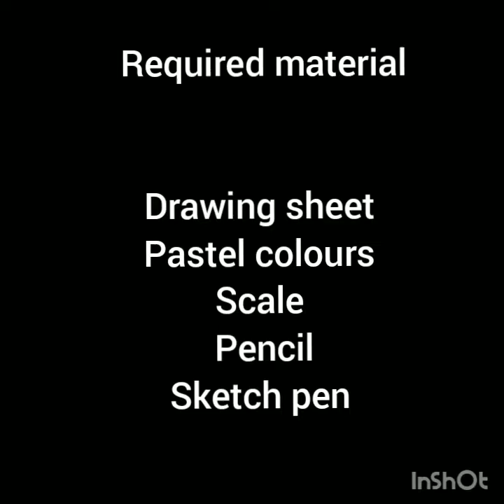Easy Indian Flag Drawing for Kids ...